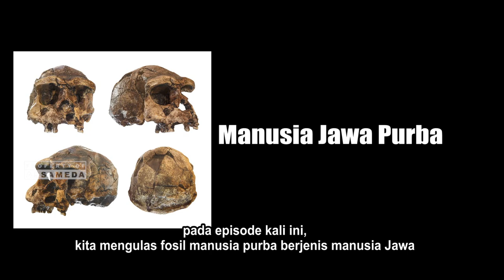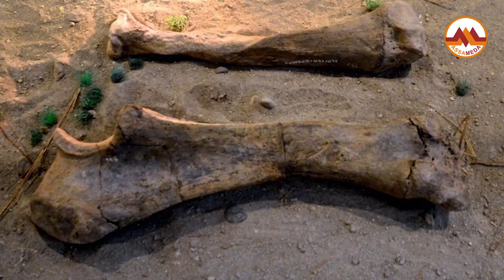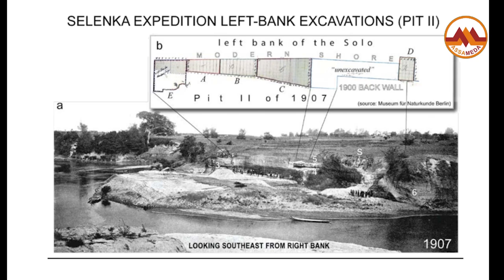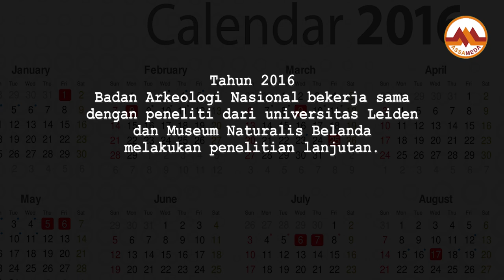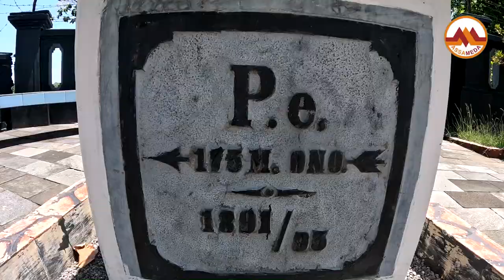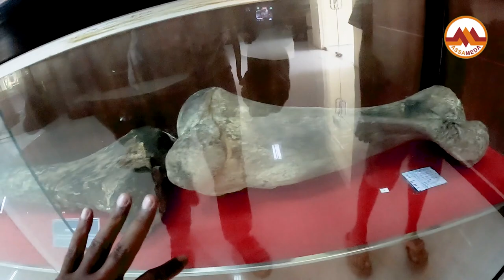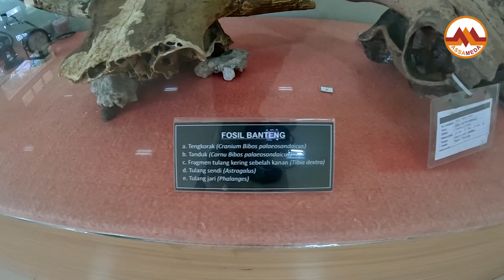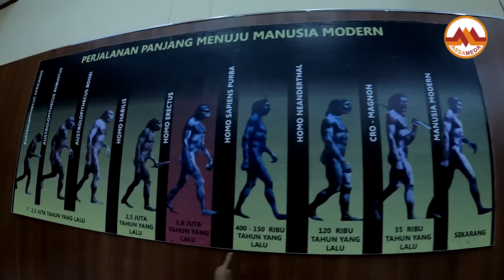Denah Penggalian Manusia Jawa Purba Sungai Bengawan Solo | Menguak wilayah Trinil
Manusia Jawa Purba merupakan penghuni Pulau Jawa jaman pra sejarah. Pada tahun 1890 an ditemukan banyak sekali tulang fosil berukuran besar. Termasuk juga fosil hewan purba yang ditemukan warga. Oleh karena itu, dilakukanlah penggalian dan ekskavasi besar-besaran oleh ilmuwan Belanda di daerah aliran sungai bengawan solo.
Penemuan fosil dan penelitiannya ini ternyata menjadi temuan spektakuler di dunia, karena penemuan manusia jawa purba mampu menjawab dunia. Seperti apakah sejarah dan penggalian itu dilakukan ? Bagaimana denah dan sketsa penggaliannya ? bagaimana intrik di dalamnya ?
Segmen video ini :
Opening 00:00-01:17
Awal Penemuan dan Penelitian Fosil 01:18-04:47
Penelitian dan Pengamatan Tokoh Besar Fosil Purba di Trinil 04:48-12:08
Sejarah berdirinya Museum Trinil dan Balung Buto 12:09-15:06
Trinil di masa sekarang 15:07-25:18

Mohon maaf, jika terdapat kesalahan dalam video ini
Berikan kritik dan saran yang membangun melalui kolom komentar, terima kasih

Referensi dan beberapa footage dari :
Seri Rumah Peradaban, Trinil Situs Manusia Purba di Ngawi, kemendikbud
Geology and discovery record of the Trinil Pithecanthropus erectus site, Java
O. Frank Huffman
Department of Anthropology, University of Texas at Austin, SAC 4.102, 2201 Speedway
Aart W.J. Berkhout
Paul C.H. Albers
Naturalis Biodiversity Center, Darwinweg 2 2333 CR Leiden, The Netherlands.
John de Vos
Fachroel Aziz
Geological Research and Development Centre, Jalan Diponegoro 57, Bandung 40122,

musik latar  :
Track : TRIWIKRAMA
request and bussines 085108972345